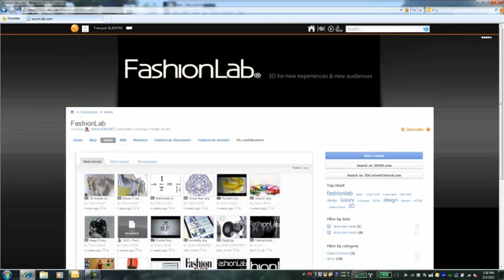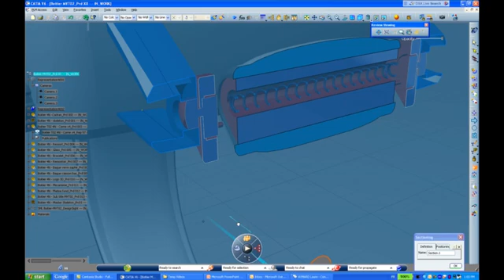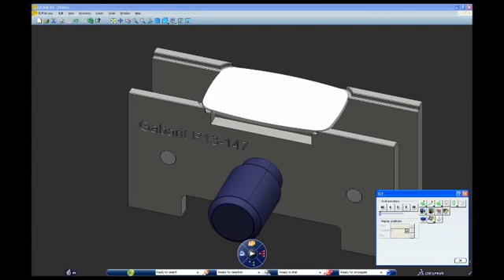Dassault V6, 3D Experience and "After PLM" Party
The video presents Dassault System new 3D Experience vision, read more about that in my post on beyondplm.com